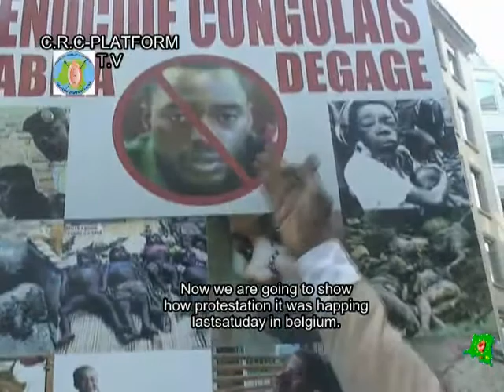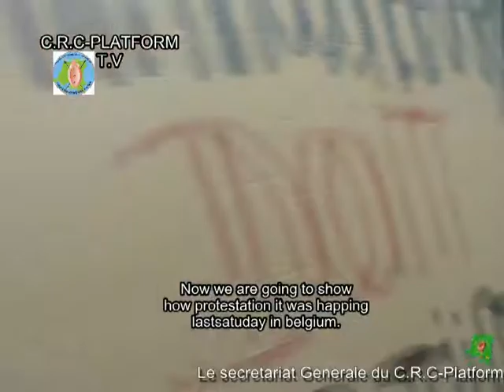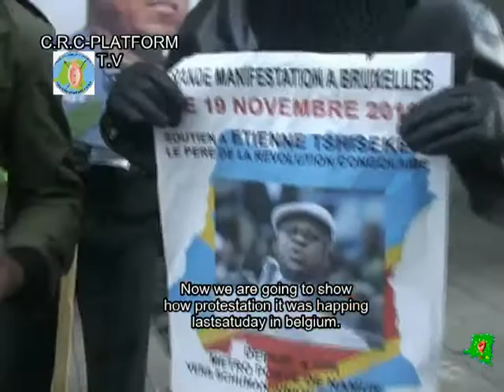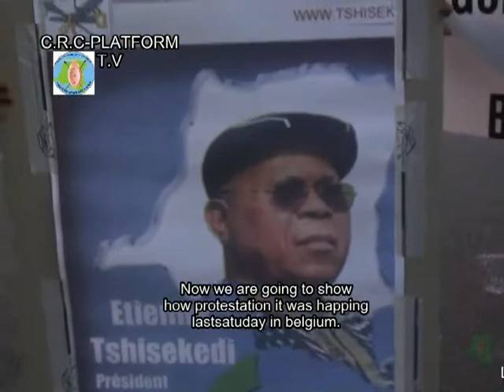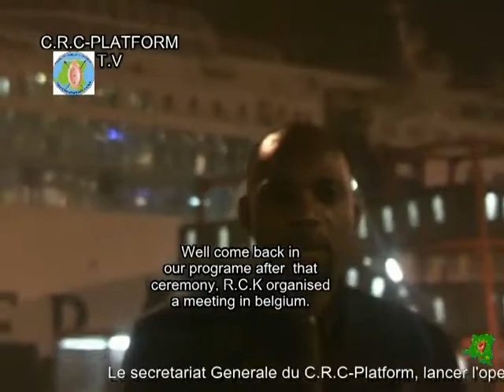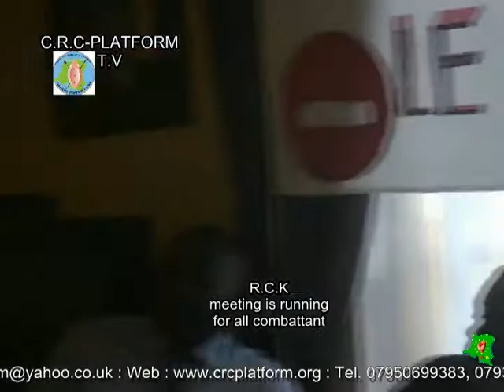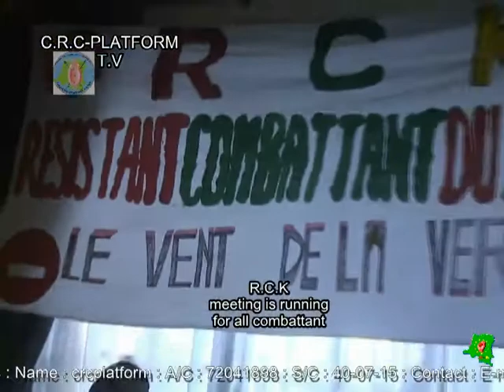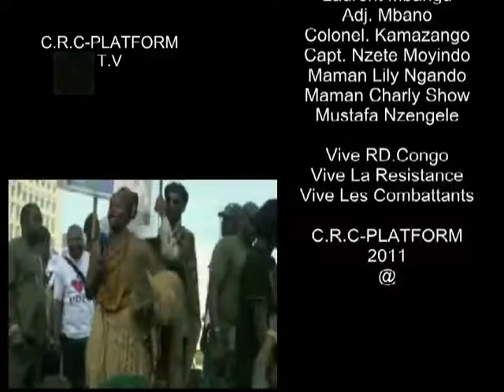Les combattants de Londres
L'emission Tango na Biso, parler du compliciter des europenne aux election
en Republique Democratique du Congo, quel injustice?
Presenter par K. Mudjahidine Et L'empereur Sankara est toute l'equipe en Grande comple CRC-PL / RCK. London.
to landa na bilili, INGETA INGETA INGETA